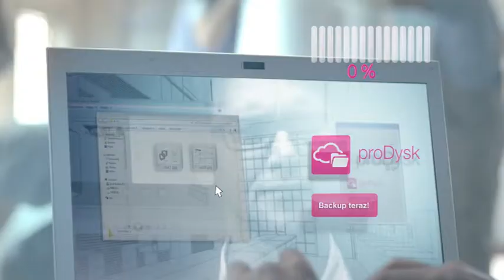TMobile_Designer Mebli_30"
T-Mobile Prodysk Architektka

Client: Polska Telefonia Cyfrowa S.A.
Brand: T-Mobile Biznes
Title: T-Mobile Prodysk Architektka 30 sek.
Agency: Saatchi&Saatchi (prod. Magdalena Barszcz)
Client service: Małgorzata Lastowiecka, Wojciech Tzimas
Creative team: Agata Kubień, Michał Imbierowicz, Blanka Lipińska
Production: EasyHell (Kinga Ożóg, Anna Siwińska)
Director: Marek Dawid
DoP: Marek Dawid
Editing: Cezary Grzesiuk